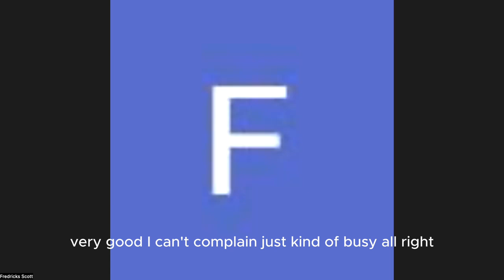Full Podcast on Fundamental Analysis & Stocks Trading with Fred Scott Powered by Ingot Africa Ltd.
You can find his articles on our blog section of our website; Scott delves deeper on the metrics you should consider while trading and investing in global stocks.

We also discussed the role of central banks in controlling interest and inflation rates. We touched on how AI, Machine Learning and Algorithms can aid in screening for stocks by retail and institutional traders.

Open a Live Trading Account with Ingot Africa Ltd to trade across all asset classes and global stocks/equities via this link;

This webinar session is applicable to both retail and seasoned institutional traders. To learn more about agricultural commodities, metals, energies, get in touch via our website; Be updated on future live webinar sessions by reaching out to us .